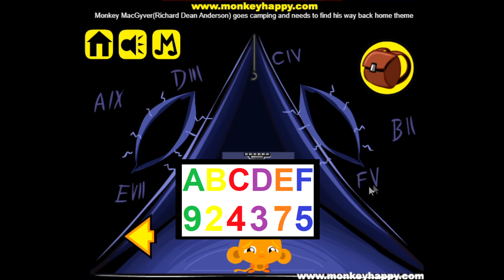Walkthrough Monkey GO Happy- Fase 786:Macgyver(Richard Dean Anderson) Theme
Fase 786 do jogo Monkey Happy(Macgyver(Richard Dean Anderson)Goes Camping and Needs to Find his Way Back Home Theme)